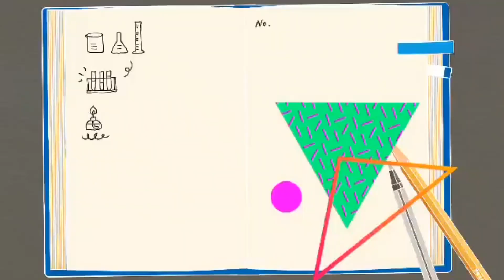Sino Kaya Magwagi Ang English/Tagalog O Bisaya?british married filipino bisdak.